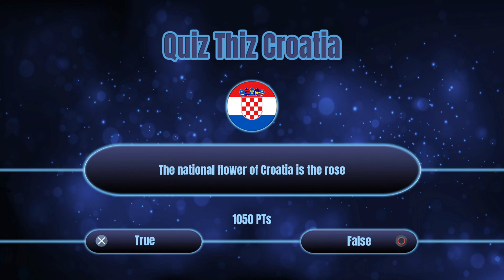Quiz Thiz Croatia ~ Answer 90 questions wrong Trophy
Quiz Thiz Croatia
Answer 90 questions wrong (SILVER)
Answer 90 questions wrong